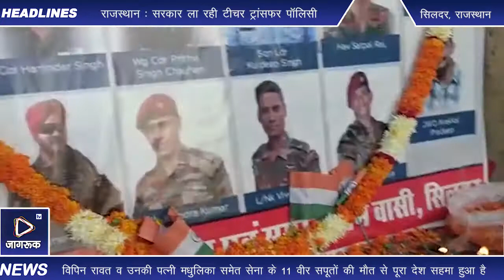सीडीएस विपिन रावत सहित देश के वीर सपूतों को दी श्रद्धांजलि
सिलदर। तमिलनाडु के कुन्नूर में सेना के हेलीकॉप्टर हादसे में सीडीएस जनरल विपिन रावत व उनकी पत्नी मधुलिका समेत सेना के 11 वीर सपूतों की मौत से पूरा देश सहमा हुआ है। मंगलवार कस्बे के मुख्य बस स्टैण्ड पर  राजपुरोहित सेवा संस्थान की ओर से श्रद्धांजलि सभा  का आयोजन कर  दो मिनट का मौन रखकर देश के वीर सपूतों को श्रद्धांजलि अर्पित की। श्रद्धांजलि सभा कार्यक्रम में क्षेत्र के बड़ी संख्या में लोगों ने शामिल होकर देश के वीर सपूतों को श्रद्धा सुमन अर्पित किए।

 इस दौरान कैंडल मार्च भी निकाला गया। इस दौरान भारत माता के जयकारों से कस्बा गूंज उठा। श्रद्धांजलि कार्यक्रम में जिला प्रमुख अर्जुनराम पुरोहित एवं सेवा संस्थान के उपाध्यक्ष रमेश डी राजपुरोहित ने कहा कि हेलीकॉप्टर हादसे में सीडीएस जनरल बिपिन रावत व अन्य सैनिकों के शहीद होने से देश को अपूरणीय क्षति हुई है। सीडीएस रावत शौर्य पुरुष थे।

उनकी वीरता व साहस के किस्से सदैव याद किए जाएंगे। इस दौरान  जिला प्रमुख अर्जुनराम पुरोहित, राजपुरोहित सेवा संस्थान के उपाध्यक्ष रमेश पुरोहित, नर्सेज जिलाध्यक्ष जीवनदान चारण, सिलदर उप सरपंच महिपालसिंह देवड़ा,  समाजसेवी गोमाराम देवासी, गोभक्त अतित रावल,  चिराग पांचाल, कम्पाउडर राजेन्द्र यादव, सिलदर व्यापार मंडल अध्यक्ष सुरेश माली,  जीवनदान चारण, केराराम चौधरी, हिरेन्द्रपालसिंह देवड़ा, विक्रम पुरोहित, राजपुरोहित सेवा संस्थान के सदस्य ललित पुरोहित, रंजीतसिंह, अम्सा,  रमेश पुरोहित,  लीलाराम, हिरालाल, जीतु,  किशोर,  ऊनाराम, जेठाराम पुरोहित मेरमेडवाड़ा,  कानाराम  मेरमंडवाडा, मंछाराम पुरोहित, ओटाराम सुथार, छोगाराम पुरोहित, बगाराम पुरोहित, भूपेन्द्र पुरोहित समेत ग्रामीण मौजूद थे।  इस मौके पर राजपुरोहित सेवा संस्थान के उपध्याक्ष रमेश पुरोहित ने जिला प्रमुख अर्जुनराम पुरोहित व सभी अतिथियों का आभार व्यक्त किया।